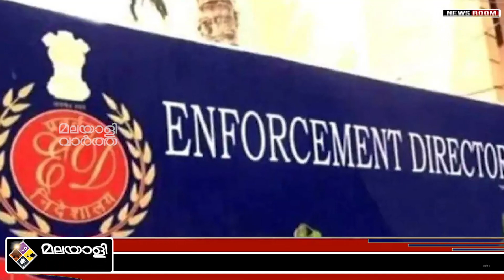Thomas Isaac തോമസ് ഐസക്കിന് നെഞ്ചിടിപ്പ്!